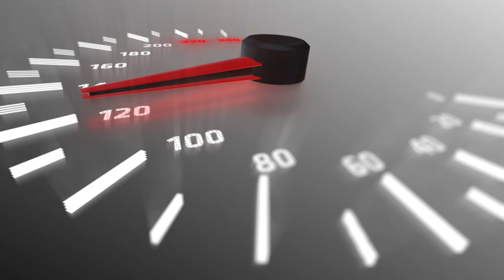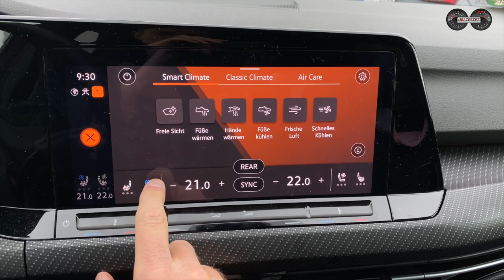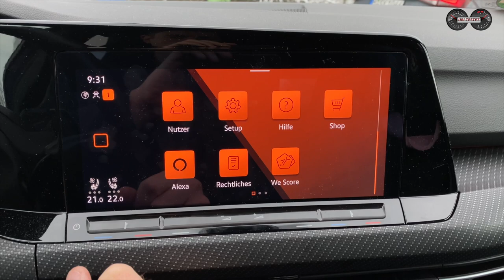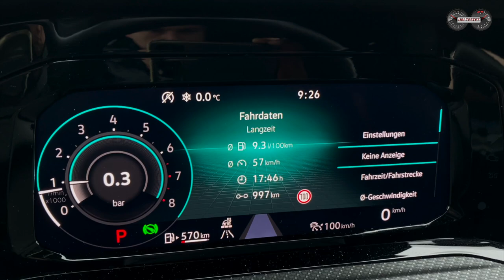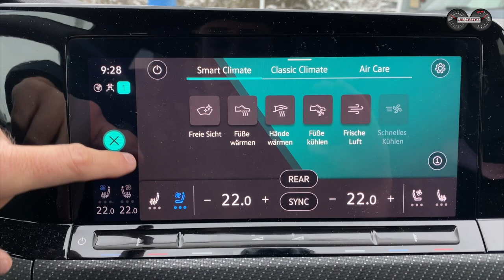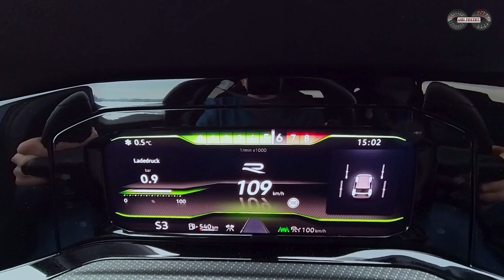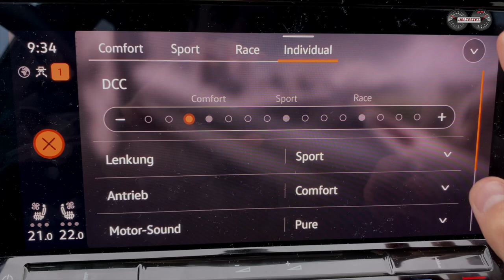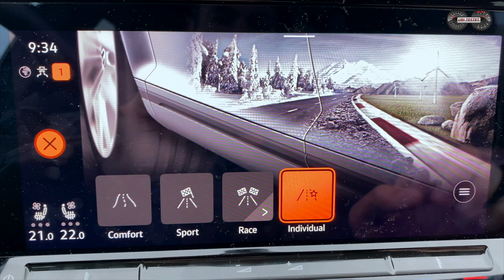VW Golf R Variant mit Performance Paket - Power für Papa! Test - Review - Verbrauch - Alltag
Papa darf heute mal Spaß haben, ohne aber den praktischen Nutzwert vermissen zu müssen. Der VW Golf R Variant mit Performance Paket tritt zum Alltagstest an.

Volkswagen bietet Familienvätern die Möglichkeit praktischen Alltagsnutzwert & Fahrspass im Besonderen miteinander zu kombinieren. Der VW Golf R Variant bietet 320PS & 420Nm Drehmoment, rennt maximal 270 km/h auf der Autobahn, kann aber ebenso relaxt die Familie durch den Alltag oder in den Urlaub zu bringen. Wie sich dieser Power-Kombi im Alltag schlägt, ob er eine Kaufempfehlung ist oder ob ich zu einem anderen Motor greifen würde, all dies finden wir gemeinsam heraus. Ich nehme Euch mit auf die bekannte Verbrauchsrunde im VW Golf R Variant.

00:00 Intro
01:25 Sound
01:45 Car-Show - Carporn
03:45 Exterieur - Abmessungen - Design
06:24 Kofferraum - Zuladung - Praktikabilität - Variabilität
07:32 Sitzen im Fond - Ablagen - Platzverhältnisse
08:25 Sitzen vorne - R Sitze - Platzverhältnisse
09:09 Cockpit - Verarbeitung - Materialien - Infotainment
12:35 Motor - Antrieb - Daten
12:53 0-100km/h Beschleunigung
13:18 Fahreindruck - Antrieb - Lenkung - Fahrwerk
19:40 Assistenzsysteme - Travel Assist - Blind Spot - ACC
21:07 Fazit - Verbrauch - Kosten

Technische Daten des VW Golf R Variant:
EZ 4/2022
km: 8.400km
117kW / 320PS - 420Nm
Leergewicht: 1.619kg
0-100km/h: 4,9s
Vmax: 270km/h
Verbrauch WLTP:  7,8 l/100km
Testwagen Listenpreis: 69.660€

Kamera: Matthias Gill / Bernd Conrad

Moderation: Matthias Gill